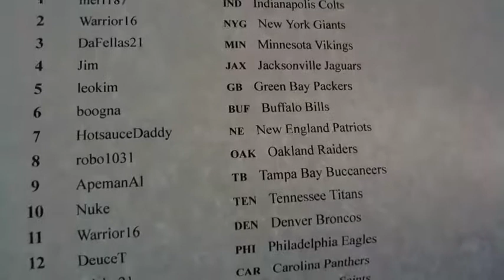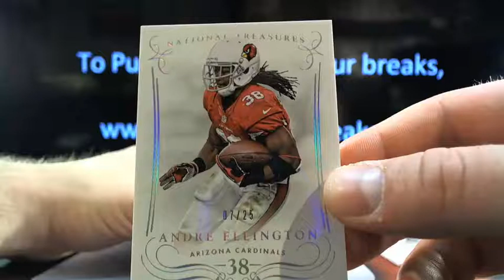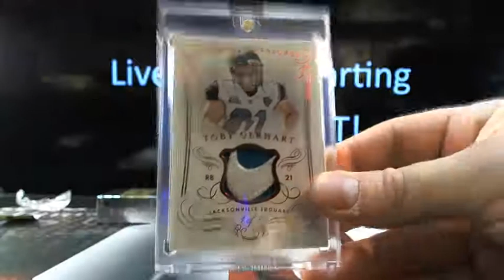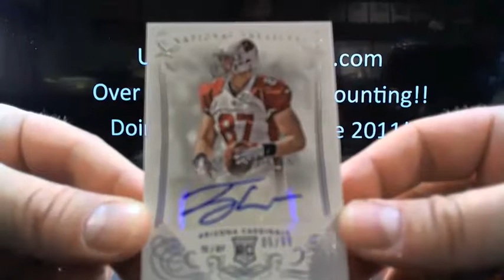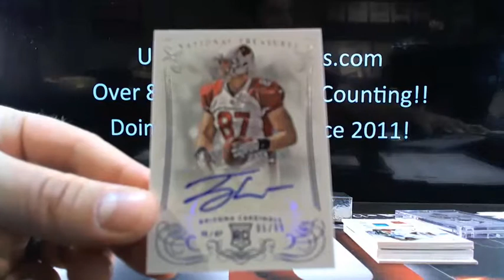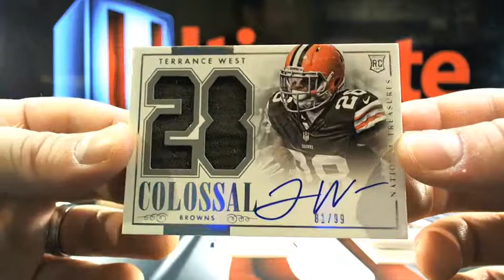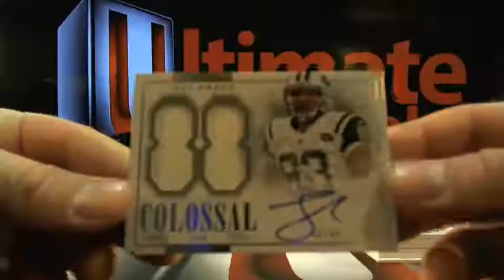UltimateBoxBreaks.com: 2014 National Treasures Football Box Break